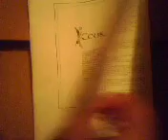ML 26175724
Video Migrado